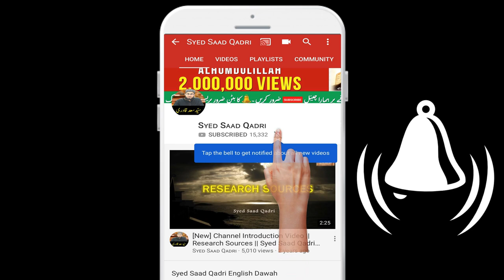Insan k Marne ke Jagha